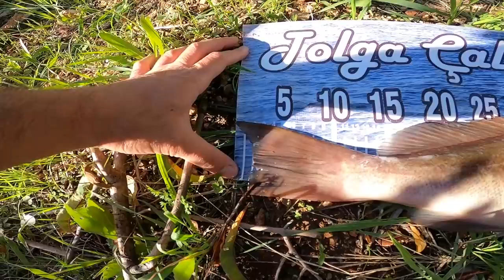ALTIN DEĞERİNDEKİ BALIĞI SONUNDA YAKALADIM !! Plaka Gridası , İstire [ Gold Blotch Grouper ] -BL 202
Aralık ayı fırtınasıyla , yağmuruyla hoşgeldi sefa getirdi :)
[1-2 Aralık] tarihlerinde yapmış olduğumuz balık avı maceralarını sizlerle paylaşıyorum , iyi seyirler dilerim

►Asist ve Katilpipetleri benden temin edebilirsiniz ( dm atarak )

Yem : Ölü İstavrit
İğne : Mustad Cats 3/0
Jigler : Savage Gear 80 gr needlejig
Asistler : El yapımı kendi bağladığım asistler

►İnstagram Hesaplarım

Tolga Çalım ile Kıyı Balıkçılığı ve Kamp Hayatına hoşgeldiniz
Bölümler olarak veya vlog şeklinde Balık avı maceralarımı ve kamp hayatında neler yaptığımı sizlerle paylaşıyorum ve bunu yaparken inanılmaz keyif alıyorum. Umarım sizlerde izlerken oradaymış gibi keyif alırsınız

---Fethiye Kamp ve Balık Avı Maceraları [2021 KASIM]---

---7 GÜN Bakir Yerlerde Kamp Yapıp  Balık Tutmak---

---3 Gün Solo Camping & Balık Tutarak Hayatta Kal Serisi---

►Camera Ekipmanları  :   Go Pro Hero 9 Black , Go Pro Hero 8 Black , Dji Mavic Air Combo 1